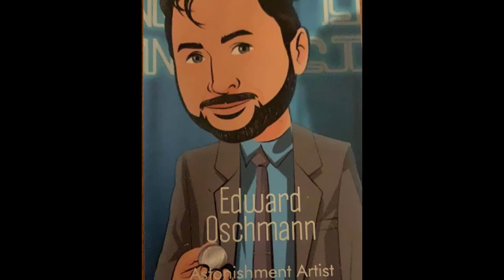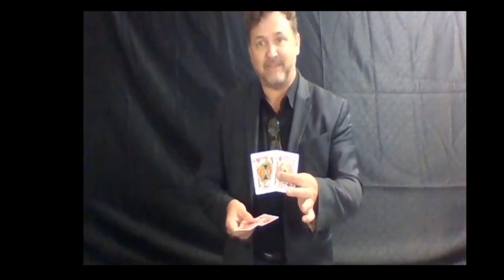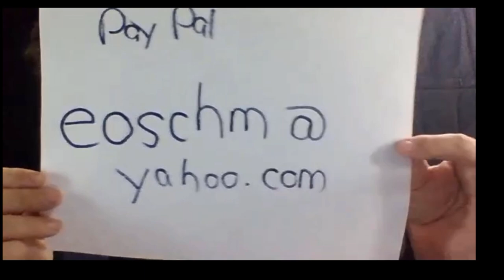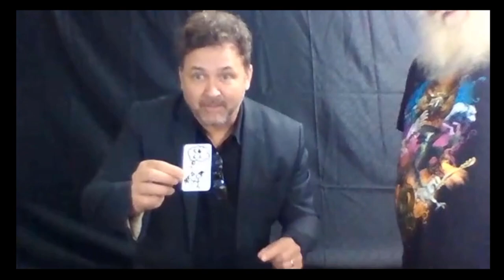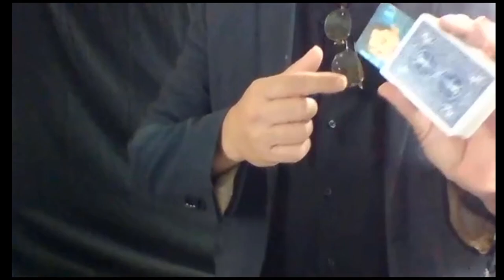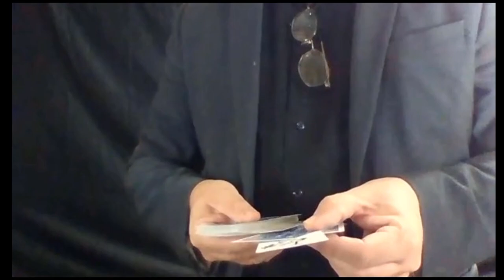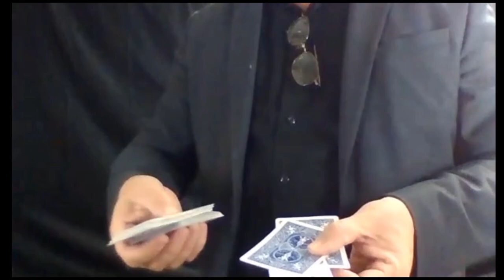SMP: "The Best Magicians You Have Never Heard Of" Episode 1 Edward Oschman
This is the 1st episode of "The Best Magicians You Have Never Heard Of" An Interview Series.  In today's episode we welcome Florida Magician Edward Oschmann.

Photo by Julius Drost on Unsplash